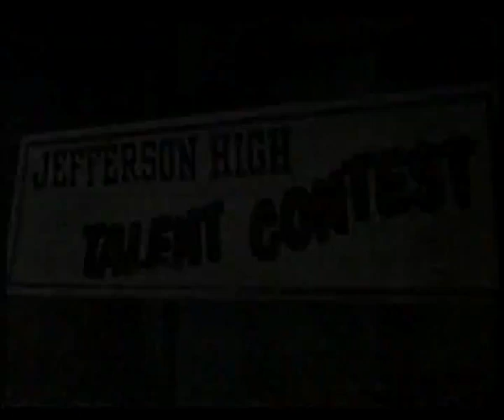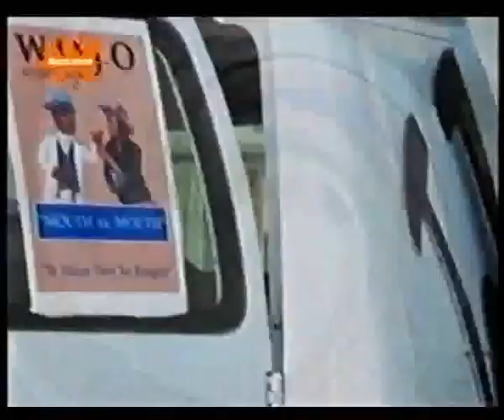Nickelodeon cousin skeeter talent show episode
I dont know what episode this is found on archive.org